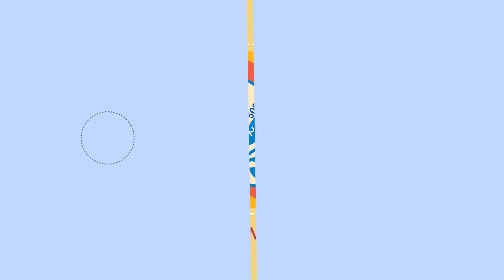OJK Laku Pandai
Layanan Keuangan Tanpa Kantor